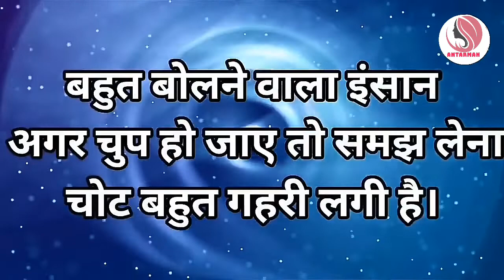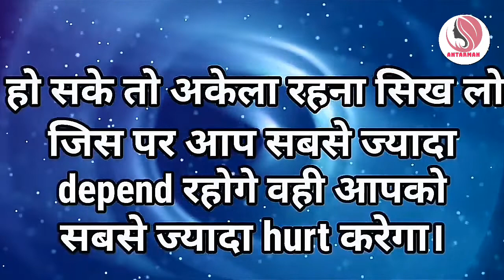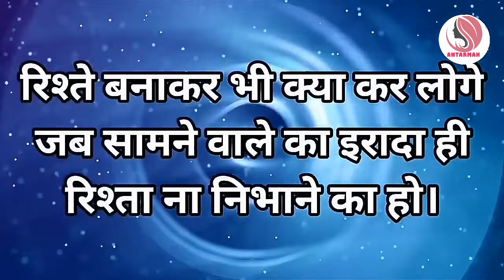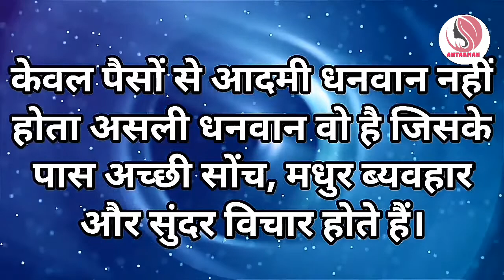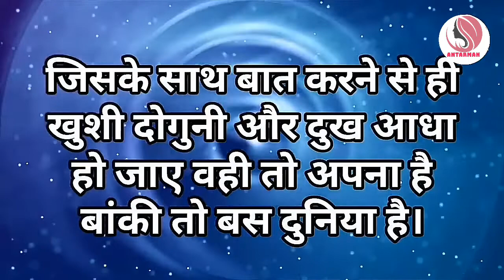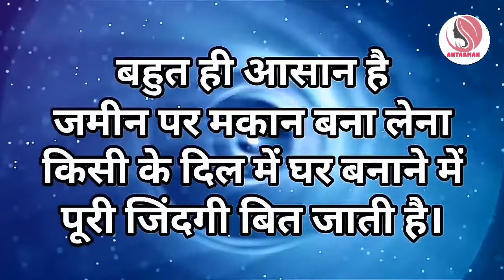जहां आप गलत न हो वहां अपना सर कभी..||Powerful motivational speech hindi video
motivationalspeech motivatinalvideo motivationalthoughts motivation hindimotivationalvideo hindimotivationalspeech This channel is about motivational speech and energetic quotes to motivate you to work hard in life and face all the challenges. Student will also get study tips and inspiration in my videos. Change your life with best motivation and fill your life with positivity. Thankyou💐💐💐💐💐💐💐